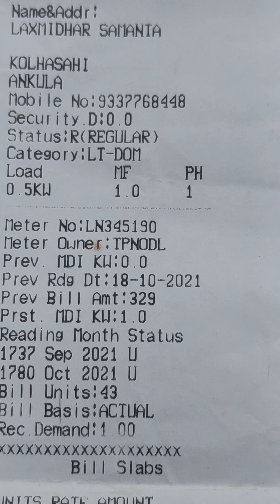cheating with Bill's Tata Power#subrata